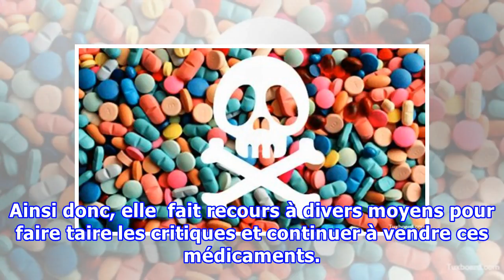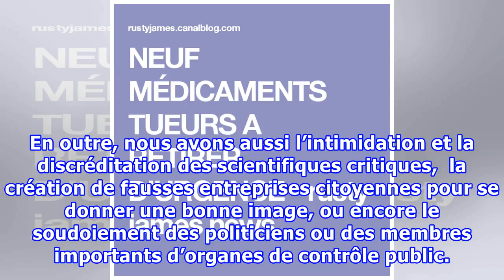Si un médecin vous a prescrit l’un de ces médicaments, ne le prenez pas !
Les médicaments sont produits pou préserver la santé en guérissant les maladies, mais lorsqu’ils représentent un danger pour cette même santé, il y a donc de quoi s’en méfier.   C’est bien le cas de certains médicaments qui au lieu de guérir, créent d’autres problèmes de santé. Agence française de sécurité sanitaire des produits de santé (AFSSAPS) a élaboré une liste de 77 médicaments suspectés comme étant dangereux pour la santé. Nous vous présentons dans cet article, ceux que vous devez éviter...